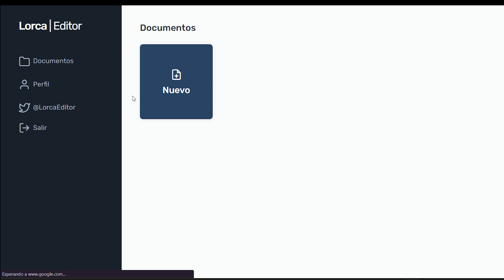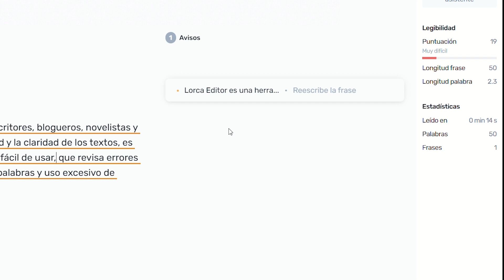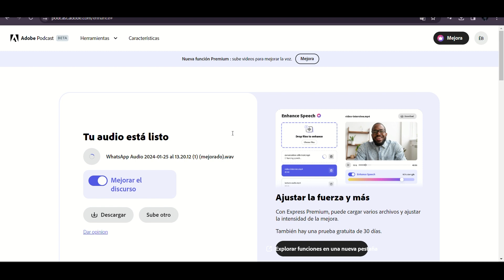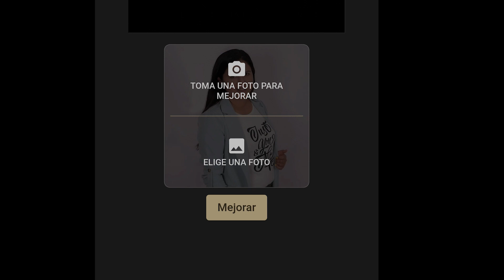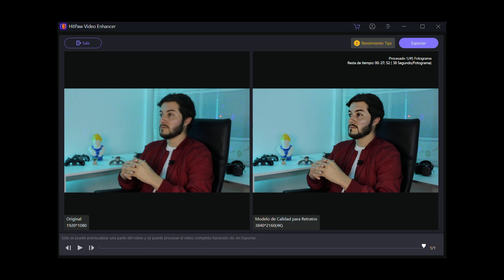5 herramientas de Inteligencia Artificial que cambiarán tu vida | Vlog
En este Vlog te contamos las 5 herramientas de Inteligencia Artificial que transformarán por completo tu práctica profesional, especialmente en el ámbito de la comunicación. Desde el análisis de datos, hasta la gestión estratégica, estas aplicaciones te brindarán el impulso necesario para destacarte en tu carrera. Míralo ahora!!!

Dirección: Fausto Boada.
Producción: Emily Bustamante, Yessica Paute, Sebastian Encalada, Jenny Peñaranda.

¡¡Si te gustó este contenido no dudes en darle LIKE, COMENTA y COMPARTE.!!

Activa la NOTIFICACIONES para que te enteres de nuevos videos.